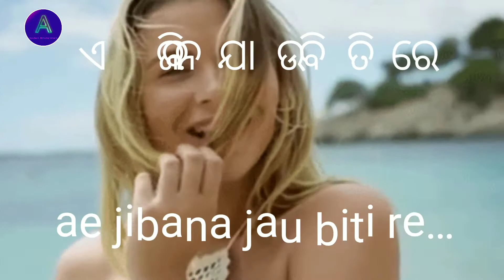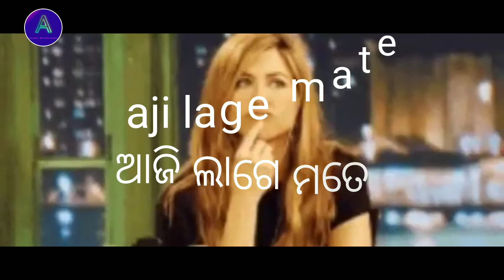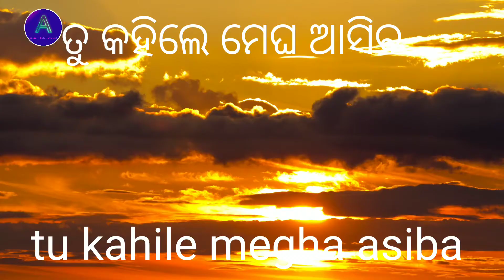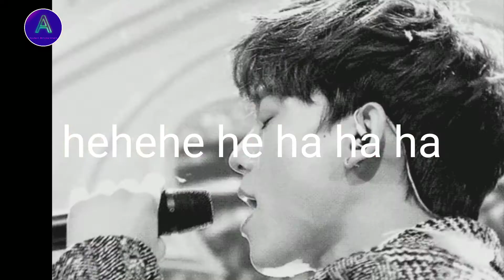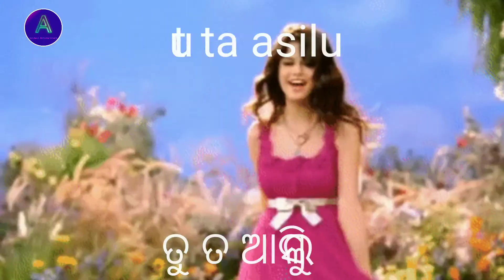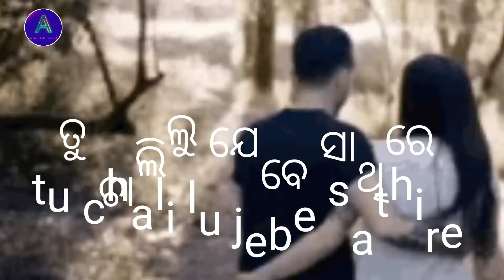to pai sathire (ତୋ ପାଇଁ ସାଥିରେ) ae jibana jau biti re… (ଏ ଜୀବନ ଯାଉ ବିତି ରେ .....)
Friends please please please
to pai sathire, ae jibana jau biti re…)x2

[M]:
tu kahile sanja asiba,
tu kahile sakhala haba,

suruja uiin ba ratire…

[chorus…]

[F]:
pakhe thae jane laguthila,
paradesi pari ajana,

[M]:
aji lage mate, kehi jane achi,
nija tharu besi apana,

[chorus]

[F]
jadugara tu jadu kalu,
hei gali tora bandini…

[M]:
tu na asile, tate na dekhile , deha jali diye chandini…

[F]:
(to pai sathire, ghara kali mo chatire)x2

[M]:
tu kahile megha asiba,
se meghare moti jhariba,
indradhanu thiba, ratire…

[F]:
aji kali au megha barasuni,
fula barasuchi srabana…

[M]:
ete fula nei tu ta asilu,
sabu rutu hela faguna…

[F]:
chalu chalu jadi rati ase,
mu janha hei uiin bi,

[M]:
chaliba batare thiba jadi kanta,
nu ahgey pada thoibi,

[F]:
to pai saathire, mu jaichi baji jitire,

tu chali lu jebe sathire,
mu jaluchi sabu ratire,
seetala chandana tatireee

(to pai sathireee,
ejibana jau biti re…)x2

Sarthak Music presents film song TO PAIN SATHIRE starring Siddhanta, Usashi in lead roles, directed by Sanjay Nayak & Produced by Sitanath Pattnayak. The song TO PAIN SATHIRE is a Romantic Song.

 Song : To Pain Sathire
 Movie : Dharmara Heba Jay
 Singer : Kumar Bapi, Ira Mohanty
 Star cast Siddhanta, Usashi
 Music Director : Malaya Mishra
 Lyrics : Basantaraj Samal
 Director : Sanjay Nayak
 Banner : ¬¬¬ Sitanath Pattnayak
 Producer : Sitanath Pattnayak
 Music Label : Sarthak Music (P) Ltd

TO PAIN SATHIRE